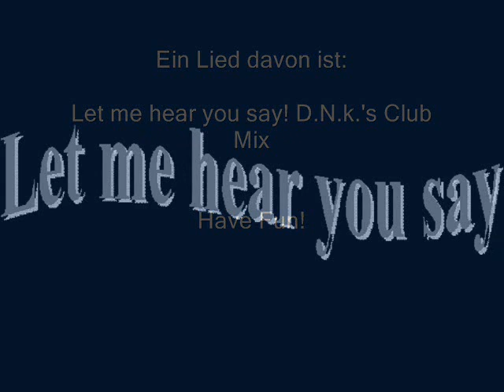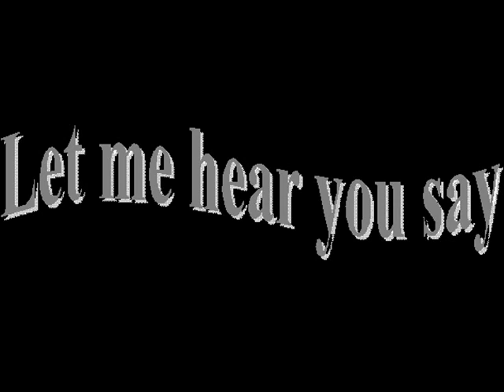D.N.k.Rockzzz - Let me hear you say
German version!

D.N.k.'s Club Mix: Let me hear you say